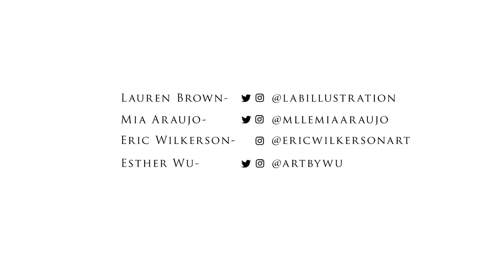Episode 22: Networking For Introverts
On episode 22 of Painted in Color, Lauren and Mia discuss the perils and triumphs of navigating the social art landscape as an introvert, and how to successfully gain connections with fellow artists.